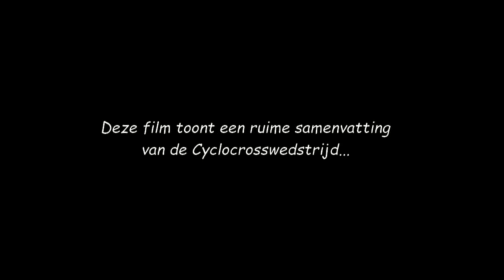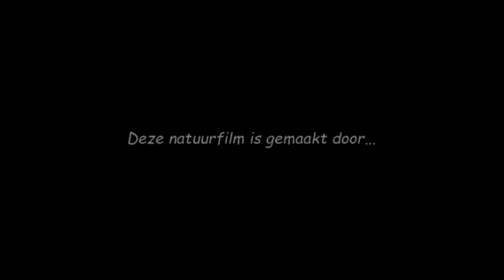Boonen & Friends Charity Cyclocross 2015 !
Deze video toont een uitgebreide samenvatting van het jaarlijkse evenement : De Boonen and Friends Charity cyclocross (2015).

Dit is een Belgische cyclocrosswedstrijd voor nog actieve veldrijders en wegrenners en vindt plaats op het recreatiedomein Zilvermeer te Mol. Het is een project georganiseerd door profwielrenner Tom Boonen...

Uitslag : 1 - Sean De Bie , 2 - Maarten Wynants en 3 - Pieter Vanspeybrouck

This video shows a detailed summary of the annual event: The Boonen & Friends cyclocross Charity (2015).

This is a Belgian cyclocross race for active field riders and road racers and takes place at the recreation area Silver Lake Mol. It is a project organized by professional cyclist Tom Boonen ...

Result: 1 - Sean De Bie, 2 - Maarten Wynants and 3 - Pieter Vanspeybrouck